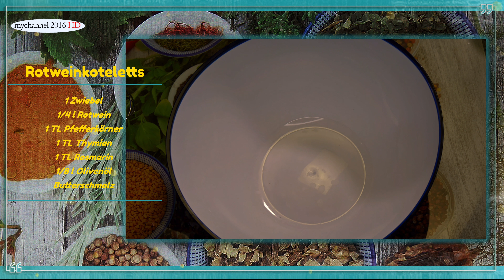Rotwein Koteletts vom Grill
Rotwein Koteletts vom Grill mit Kartoffelbrei